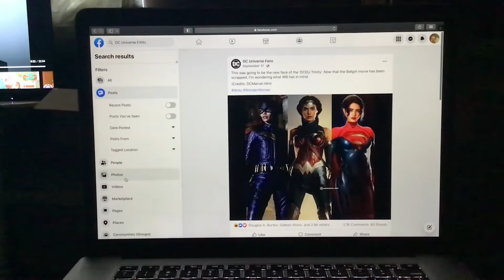This was going to be the new face of the DCEU Trinity Now that the Batgirl movie has been scrapped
This was going to be the new face of the DCEU Trinity Now that the Batgirl movie has been scrapped I'm wondering what WB has in mind